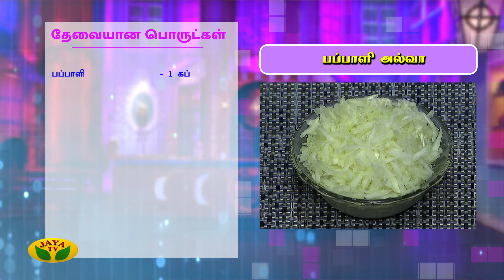பப்பாளி அல்வா செய்வது எப்படி | Papaya Halwa | Kitchen Queen | Adupangarai | Jaya Tv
Kitchen Queen segment is to celebrate the housewives totally. Housewives from different regions take part in this segment of Adupangarai and explain us the recipe and procedure of their signature dishes.

Category Entertainment